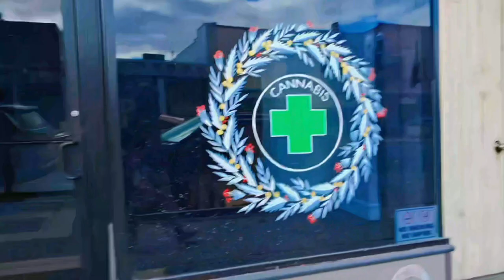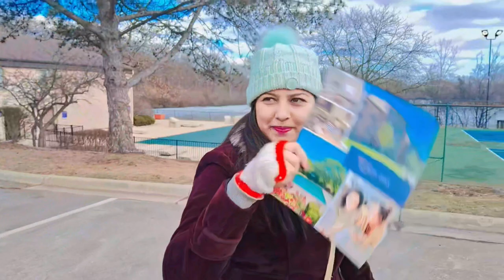The wait is over! Here is the surprise for both of us vlogs vloggingkit habits diy discovery ❤️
Tips for consistency in life:
1. Learning to Prioritize
2. Tracking your progress.
3. Limiting distractions.
4. Tracking Time
5. Being patient and forgiving shortcomings.
00:00:00 Intro

 Thanks to Manish who suggested me to use mic, that motivated me @Manishgutori0087
Also big thanks to you my friend @bhaweshupreti2082